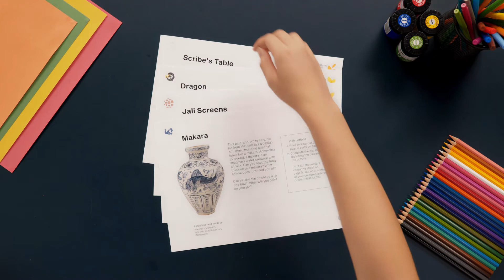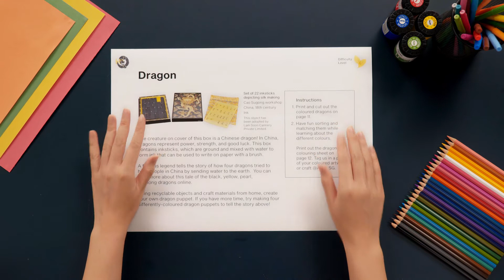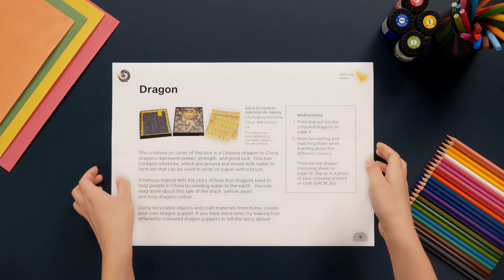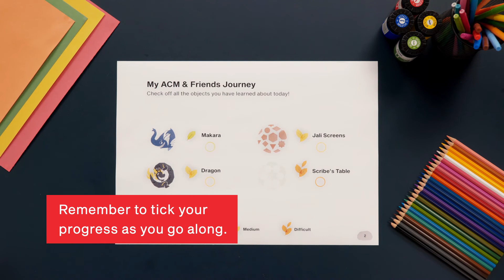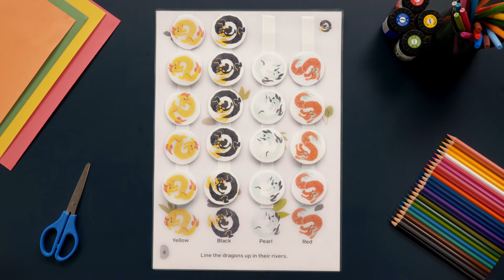ACM & Friends Fun Pack: An Instructional Guide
A resource for independent learning both in and out of ACM, the ACM & Friends Fun Pack has been specially designed for children and adults across all learning abilities in consultation with SPD. Print out the activity sheets inspired by ACM objects, follow the instructions, and have an enjoyable time learning about these artworks through play. The puzzles and hands-on activities in the kit can be used at home or during a self-guided visit to ACM.

Download the fun pack here: ACM & Friends Resource Pack (nhb.gov.sg).